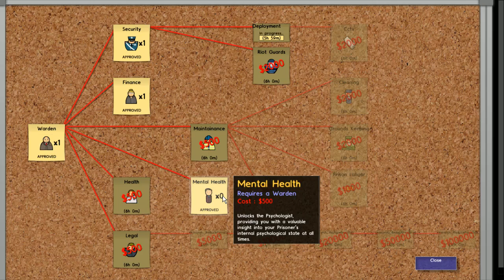Prison Architect, alfa 9, część 2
- stronka ze strumieniami, jest tam czat oraz FAQ (co na YT trudno teraz zrobić :P).
- po latach odkryłem potencjał tego systemu, cudeńko.
- fejkbuk, jak prywatnego konta nie posiadam, tak jako kanał informacyjny serwis mi ten służy ;]

I na koniec:

- tutaj ojciec pancernika, którym nie jestem ja, sprzedaje koszulki. - to jest moje małe centrum sterowania światem.